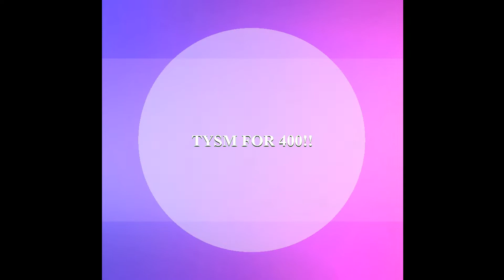by your side~ 400 sub special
TYSM FOR 430 SUBS EEEEEE- sry IK I got that like FOREVER AGO BUT LIKE I WAS UNMOTIVATED OKAY LOL
seriously tho, ty guys so much, I genuinely love u all. Y'all are the best n///n

(Anyone is welcome on Discord! My username is tar-nu on discord btw 0v0 its un-rat backwards lol I’m so creative)

Friends you should sub to!! (like seriously they are amazing check ‘em out!)

K thx bye luv u guys- uwu